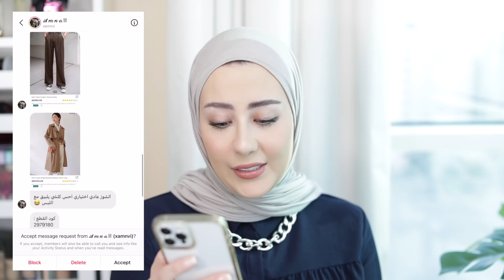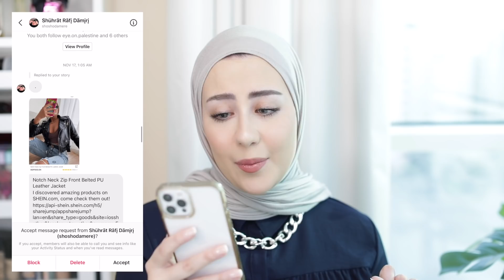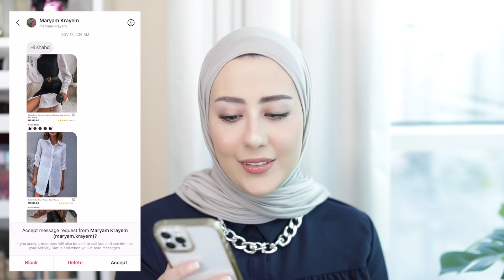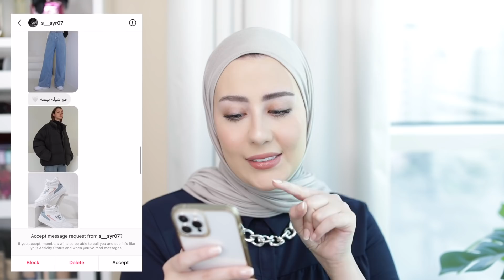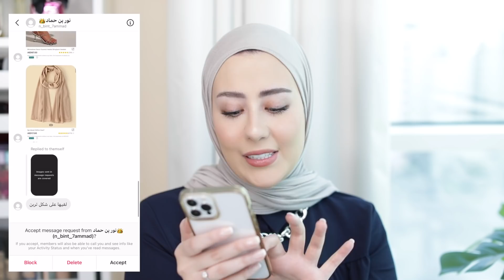متابعيني اختارولي ملابسي من شي ان !! شو طلبولي و شو رايي فيهم ؟ 😱 🤭 || شهد ناصر 🌸